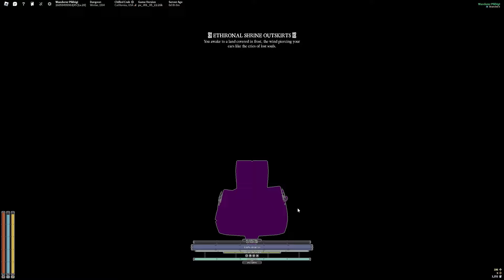THE STRONGEST MAGE (Caster v2) | Deepwoken PVE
THIS IS ALSO AN ANTI DEPTHS BUILD, BEST PVE BUILD FOR MAGES